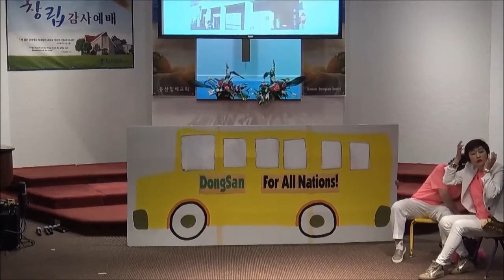덴버 동산 침례교회 Denver Dongsan Church 창립 39주년 DOJ 조별 발표회 #4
양선/Goodness
찬양/콩트
-내가 크리스찬이 된 이야기-
-나는 전도할거야-